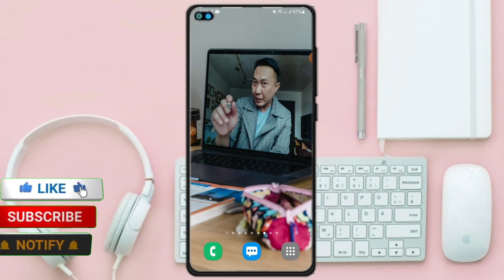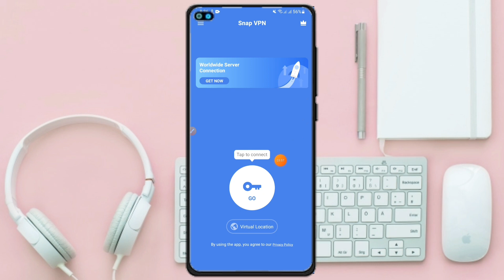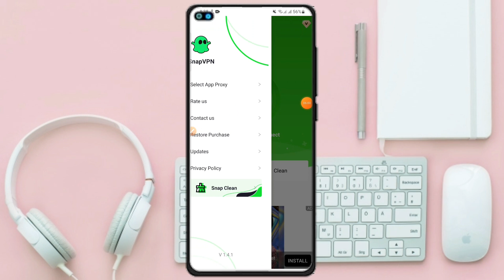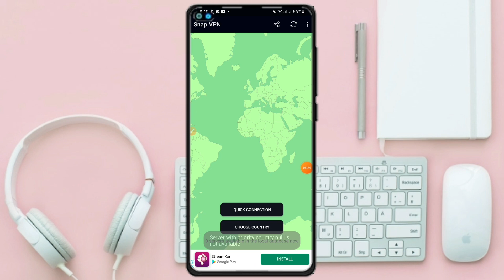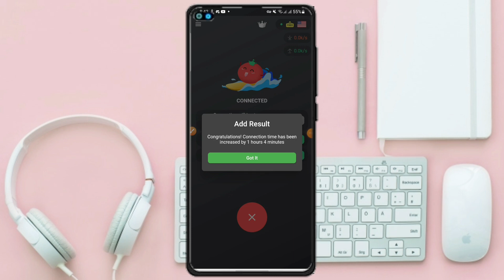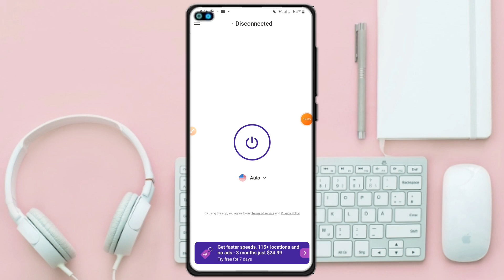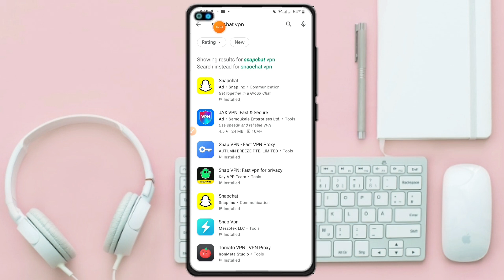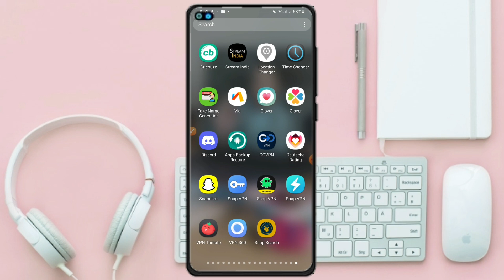Snapchat এর জন্য Top 6 টি Free vpn | Snapchat lock problem solved | Snapchat update vpn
Snapchat account create method. Snapchat free traffic source. Snapchat Quick add problem solved.

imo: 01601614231